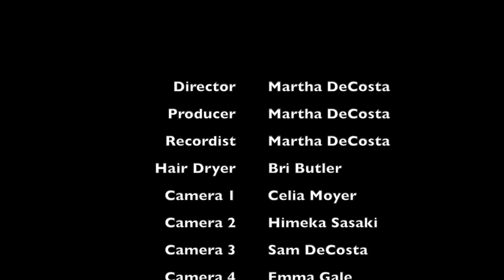All Star Bad Recorder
Just a girl and her recorder...

SONG: ALL STAR - SMASH MOUTH